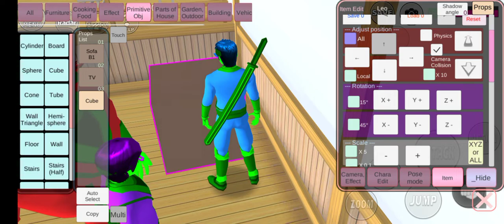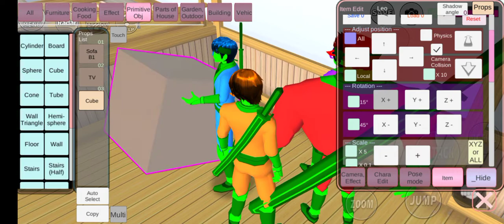ninja turtles Rise of Sakura musim 1 episode 2